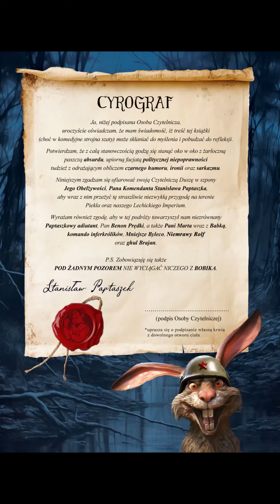Absurd, do czorta!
Do Czorta!

😈PIEKIELNE ABSURDY😈
😈MLECZNA INDOKTRYNACJA😈
😈I SZMACIANA FAMILIA😈

czyli krótko o literackich inspiracjach.

Pantha rhei, moi mili :)